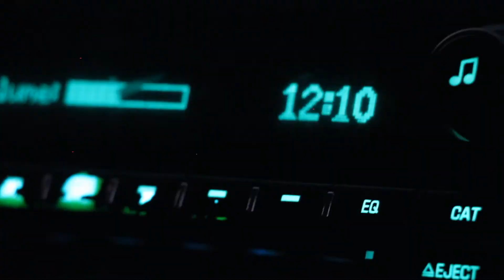CAMP Digital Arts Self Documentary FiNAL-2018 Saenz, Monique 4th